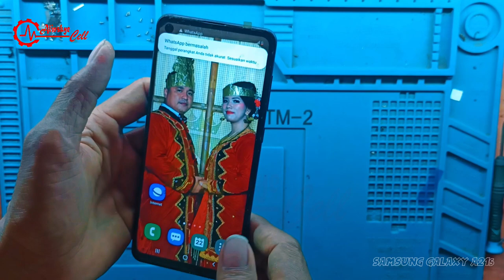SAMSUNG GALAXY A21s - Ganti LCD - [Tehnik Cara Ganti LCD SAMSUNG GALAXY A21s Sangat Mudah & Simpel]